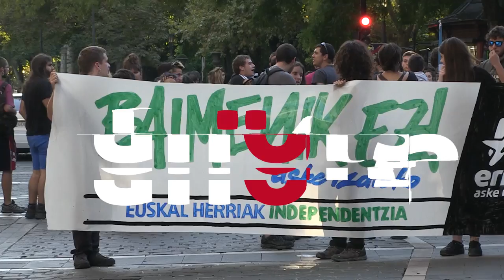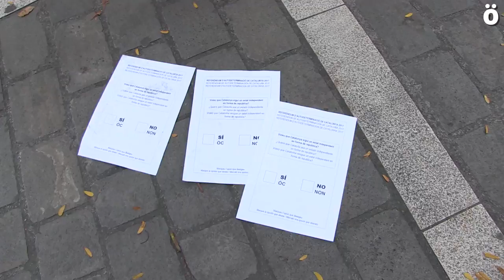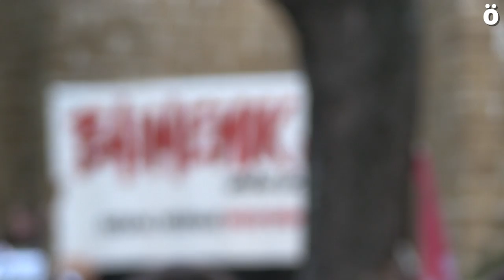La juventud vasca, con el Procés en Catalunya y por el derecho a decidir de los Pueblos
La juventud vasca ha realizado manifestaciones en las cuatro capitales de Hego Euskal Herria convocadas por Ernai en apoyo del Procés que está llevando el Pueblo Catalán. En Iruñea, la manifestación ha sido por la tarde y ha recorrido varias calles del casco viejo iruindarra y ha sido secundada por un gran número de jóvenes en apoyo al Referéndum del 1-O.